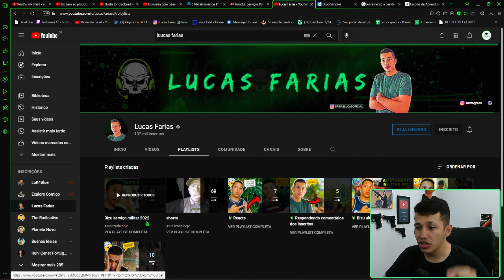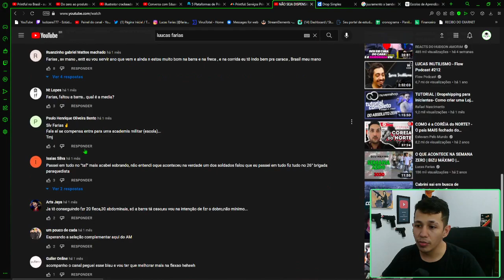ME ALISTEI E AGORA QUANDO VOU SERVIR ? 2022